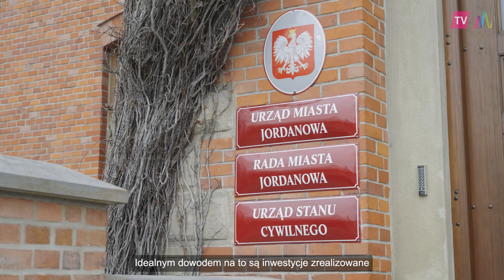Przegląd inwestycji w Jordanowie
Małopolska nieustannie dba o równomierny rozwój regionu na wielu płaszczyznach, komunikacji, edukacji, kultury i bezpieczeństwa. Idealnym dowodem na to są inwestycje zrealizowane na terenie Jordanowa.